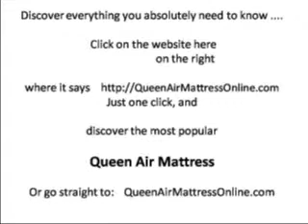Buy Queen Air Mattress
queenairmattressonline.com  Buy a queen air mattress. It's now cheaper than ever. And which one is the best? Check photos, latest prices, features, and reviews from other people.Get the best deals here!